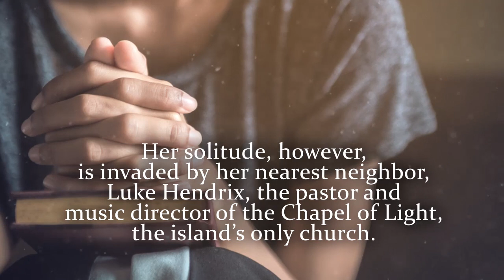Miracle on Gull's Isle by Lynda S. Williams